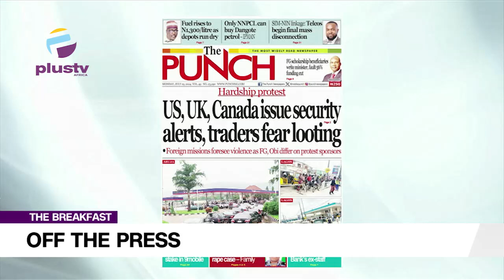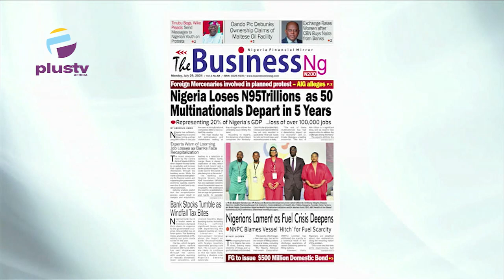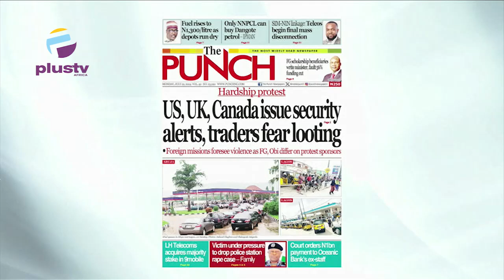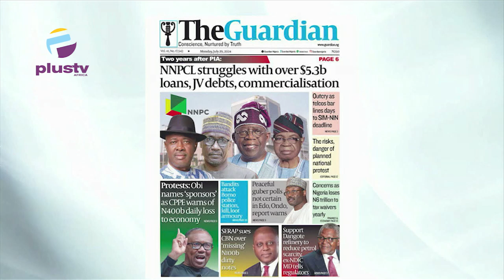US, UK, Canada issue security alerts, traders fear looting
Professor Kamilu Sani Fage (Department of Political Science, Bayero University, Kano) Joined Rume Paulson to review the biggest stories in the Newspapers today. Join us on weekdays at 7:15am on offthepress, as we discuss the biggest newspaper headlines today.